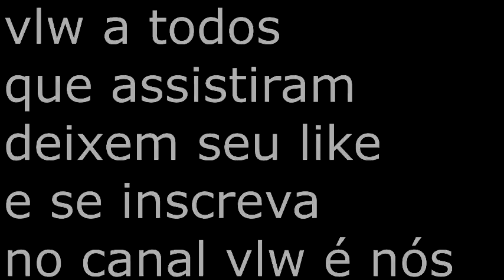[MTA] ROLE DE GOLF NA FIXA TOCANDO HAWAIANOS ABECEDARIO DA PUTARIA GRAVE PANCADÃO